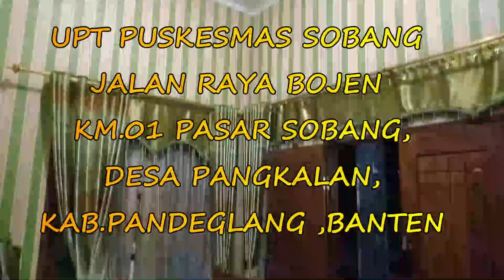VIDEO PRAKTEK MAGANG D-IV KEBIDANAN UIMA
VIDIO PRAKTEK MAGANG D-IV KEBIDANAN UNIVERSITAS INDONESIA MAJU (UIMA)
bidan praktek mandiri wy. agustini,
bidan praktek perah asi,
bidan praktek menyusui asli